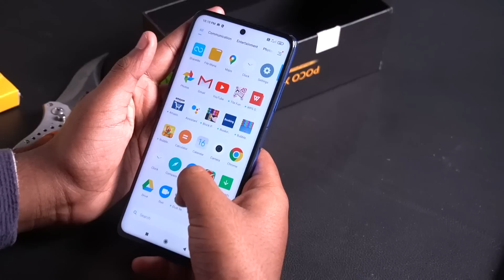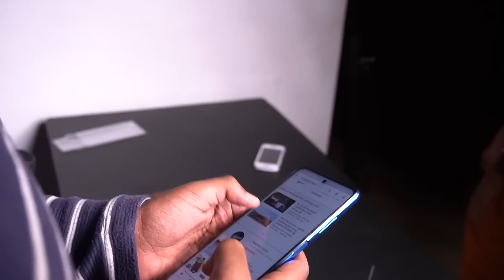Surprised my Brother with his Dream Phone 🔥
നമസ്കാരം!
നിങ്ങൾ കണ്ടുകൊണ്ടിരിക്കുന്നത് മലയാളം ടെക് :)

Malayalam Tech Production Gear:
Sony Alpha A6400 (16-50mm lens)
Focusrite Scarlett 2i2
Rode Wireless GO
Zhiyun Smooth 4
GoPro Hero 5 Black
Canon EOS 200D
Canon 50mm f1.8 Lens